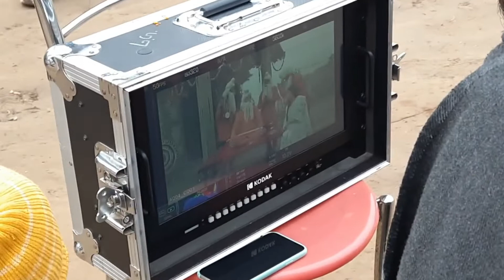Haryanvi Song Ki Shooting